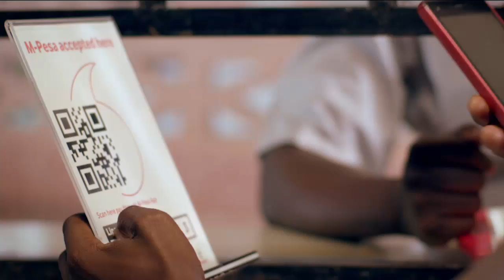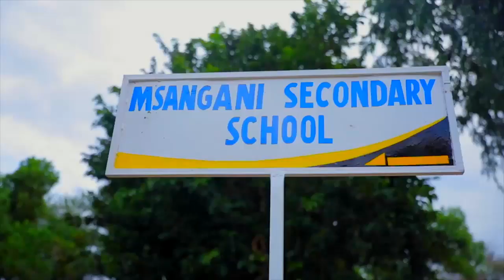EXCLUSIVE: Nikita Kaonekana Mlimani Kaeleza Kilichomficha!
Miongoni mwa waigizaji wazuri kutoka katika kiwanda cha Bongo Muvi ni Elizabeth Chijumba 'Nikita' ambaye ni hodari wa kufanya sinema za Action yaani ngumi.

Kupitia Global TV ambayo ilifanikiwa kumuona  katika ukumbi wa Mlimani City , Nikita ameeleza sababu zilizomfanya aadimike katika tasnia wakati tayari Alishajitengenezea jina na Alikuwa na lundo LA mashabiki.